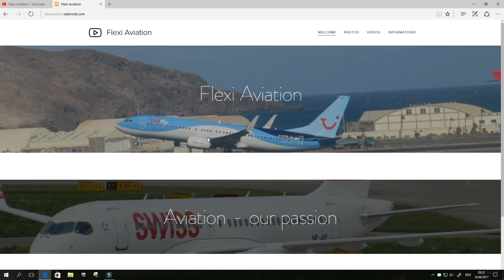BIG SURPRISE!!¦ Flexi Aviation - 4K